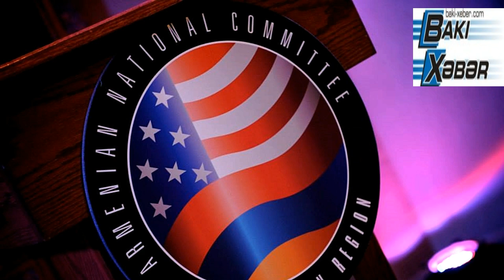ABŞ Nümayəndələr Palatasının komitə üzvündən gözlənilməyən çağırış...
ABŞ Nümayəndələr Palatasının komitə üzvündən gözlənilməyən çağırış – Azərbaycana RHMS-lər satmayın...